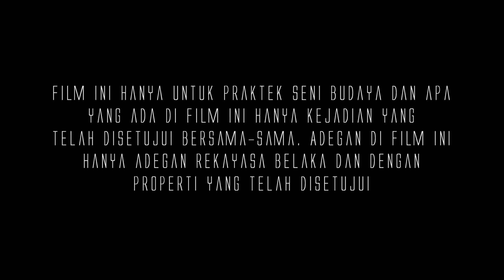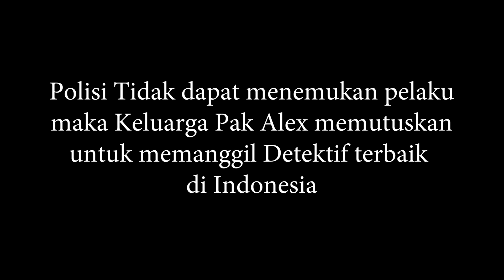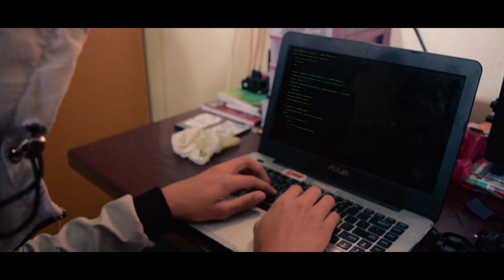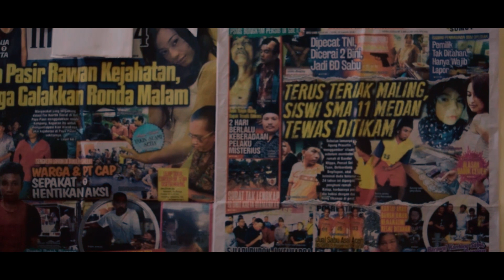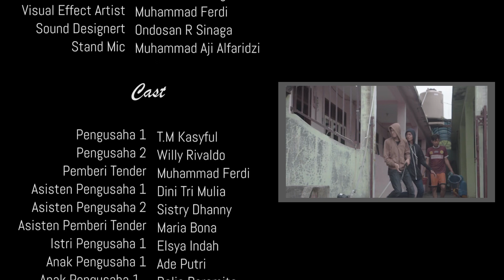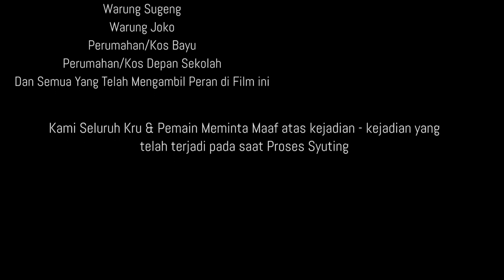MAFIA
Hai Guys !!!
Ini dia Film Terbaru dari kami
XII TKJ 1
Mungkin untuk Sinopsis film ini dapat kalian simpulkan sendiri dengan menonton Film ini.
Jika ada kesimpulan, Komentar ya Di bawah
1. Ardi Rafif Akbar = Warga ( Dicantumkan disini, Di Credit Tidak Masuk )

D'Projek, Be Creative
2018